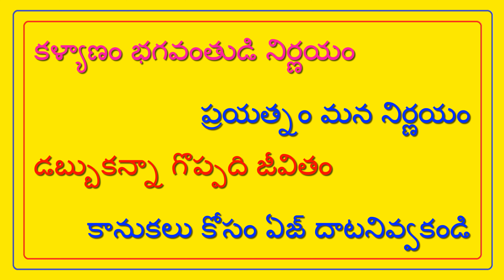కమ్మ అమ్మాయి PRIVATE JOB - వరుడు EMPLOYEE కావలెను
FEES 500/- || KAMMA BRIDE - K SHANTHI ||  @TNAIDUMARRIAGEBUREAU